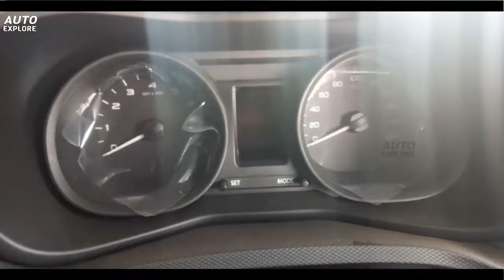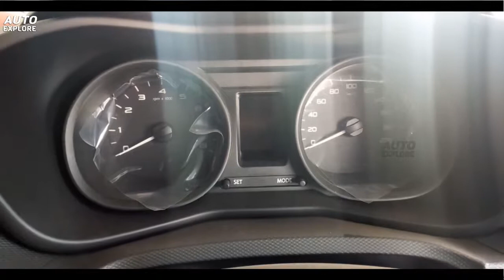Tata Nexon KRAZ | Limited Edition | 2018 | Exteriors & Interiors | Auto Explore